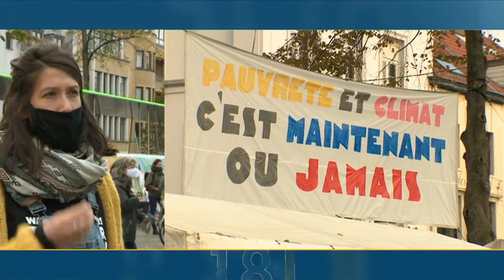Place Sainte-Catherine: une trentaine d'associations se réunissent pour "rendre visible l'invisible"